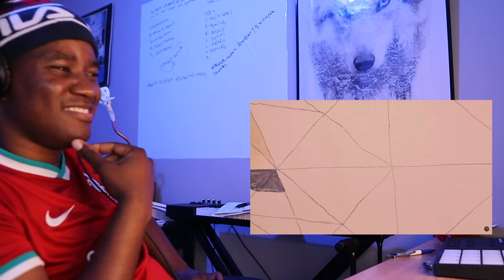Somebody That I Used To Know Gotye feat. Kimbra Reaction | The perfect sad song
Join Uncle Kevin, as he listens to Somebody That I Used To Know
Gotye feat. Kimbra

Performed by Gotye feat. Kimbra

I definitely recommend watching the original video without interruptions, here

𝐅𝐄𝐄𝐋𝐈𝐍𝐆 𝐆𝐄𝐍𝐄𝐑𝐎𝐔𝐒?
I can't monetize many of my vids. Any bit helps keep the channel going.

WANT THE GEAR THAT I USE?

Camera: Canon M50

Lense : Sigma 16 mm

Light : Ring Light

Uncle Kevin (Kevin The Afreamer) is a Canada based music producer and Podcaster. Kevin has produced for himself, other artists and one of his instrumentals was used in a Netflix Show,
Listen Here
We're a community of people drawn together by love for great music and great singing.
Kevin delights in exploring all kinds of music – whether its hip hop, metal and rock or simply popular music. As a producer the goal is to help artists bring their vison to life. One way of doing this is by exploring and listening to as much music as possible. As they say there’s nothing new under the sun.
We invite you to enjoy and absorb music and singing with us every day.